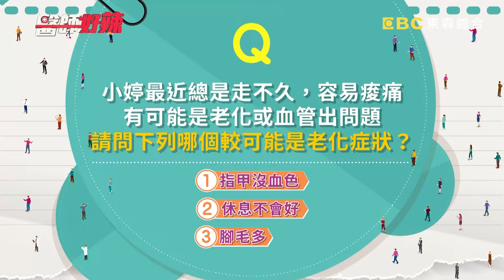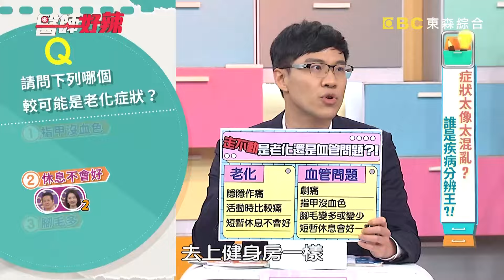男子搬重物放任腰痛！檢查竟是癌症轉移嚇壞醫！【醫師好辣】20240324 EP1616 part1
主題：症狀太像太混亂，誰是疾病分辨王？！
好辣團：禹安、JR紀言愷、謝忻
醫師：邱永林、黃如玉、吳昭寬、蔡松恩
禹安為了直播工作狂喝這飲料，一轉眼竟發現心跳飆到110？！JR紀言愷做完腹部訓練咳嗽止不住，症狀持續一個月竟不是肺部的問題？！謝忻起床腰痛誤以為是這疾病？醫生說出真相超尷尬！男性病患搬完重物腰超痛，檢查竟發現超嚴重症狀？！這些症狀比雙胞胎還像雙胞胎，專家教如何分辨易混淆疾病！還想知道更多精彩內容，都在每周六日下午17：00東森綜合32頻道《醫師好辣》